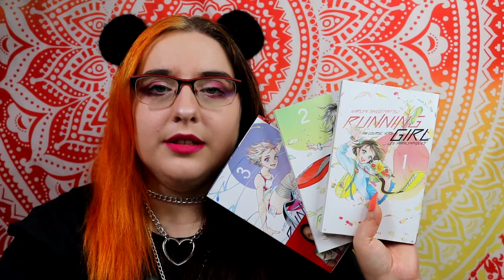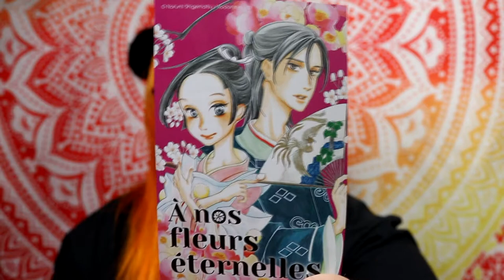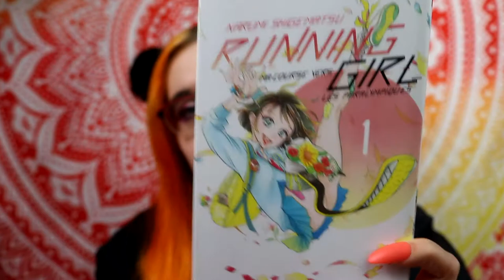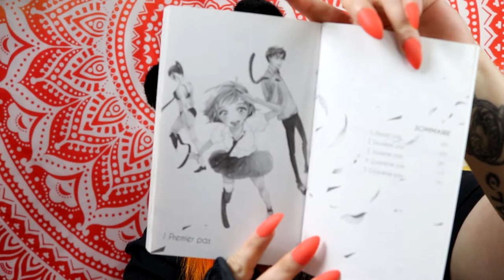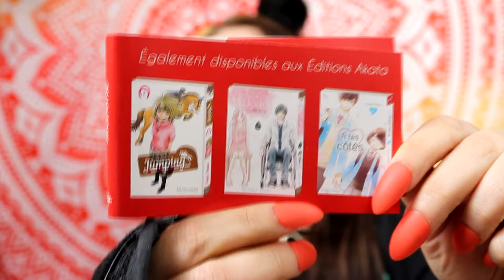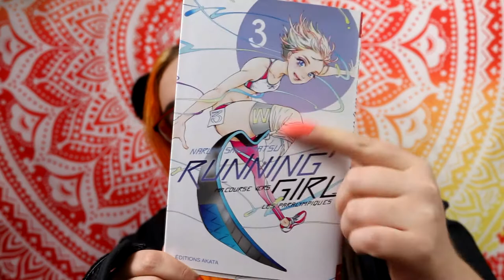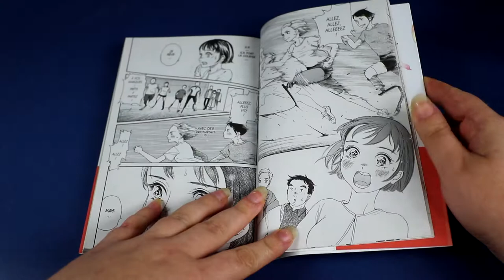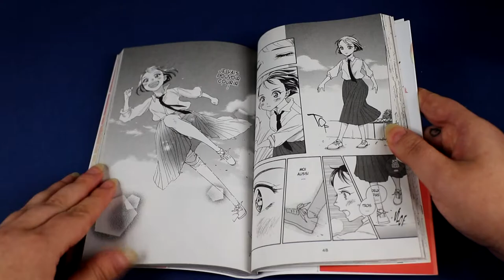[Critique Manga] Running Girl, ma course vers les paralympiques (Akata)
Résumé :
Rin, suite à sarcome osseux, a dû être amputée d’une partie de sa jambe droite. Depuis, la lycéenne a bien du mal à retrouver goût à la vie. Mais grâce à sa découverte des lames, des prothèses adaptées aux sportifs, la jeune fille va se fixer un nouvel objectif : participer aux jeux paralympiques de Tokyo !